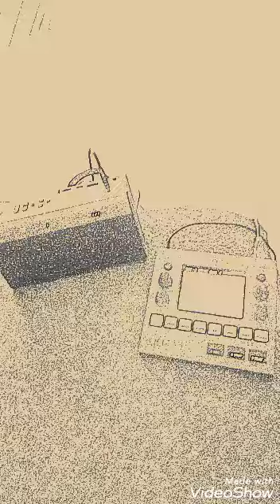Drone the ten ten[xcathedral] ambient.